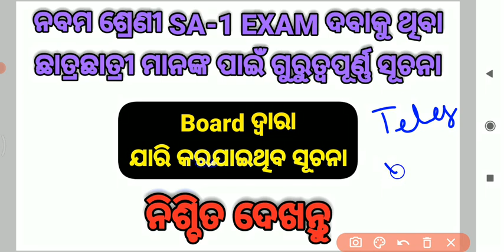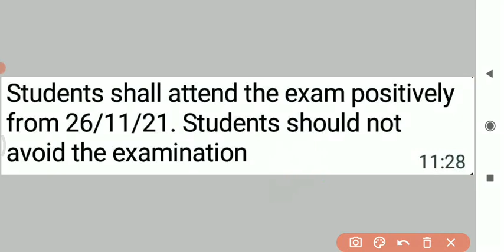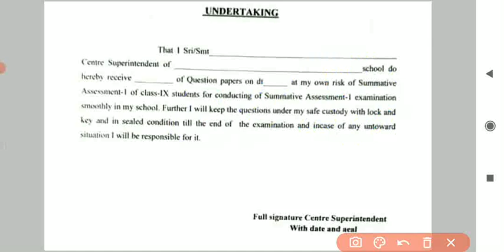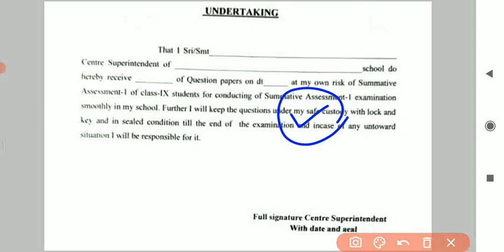ନବମ ଶ୍ରେଣୀ Summative Assessment Important Update By Board // SA1 CLASS 9